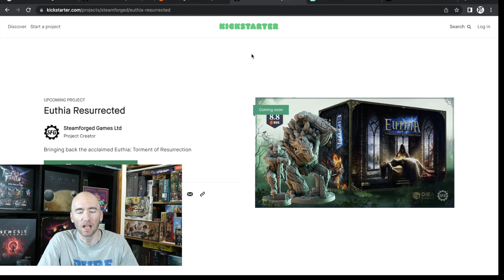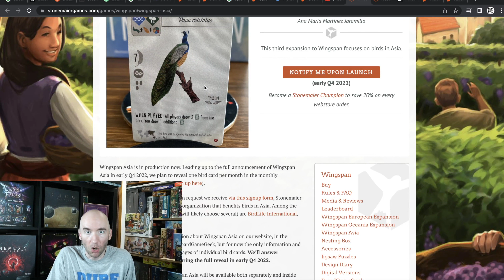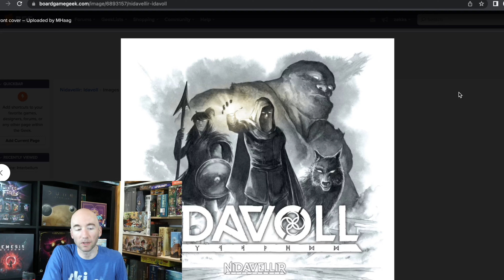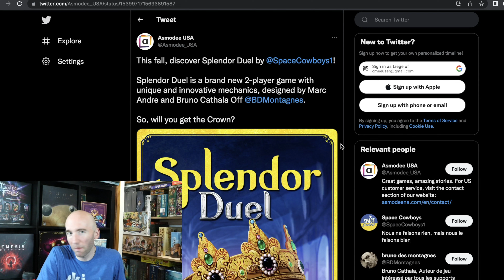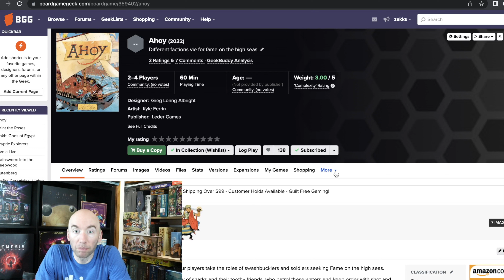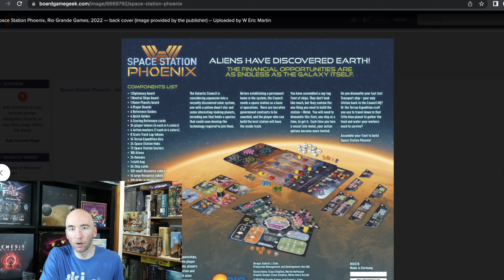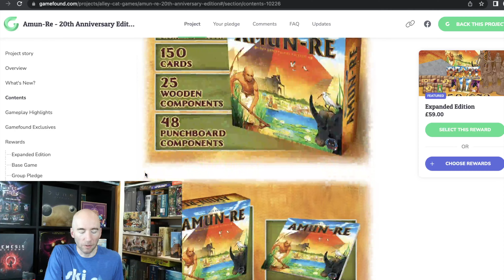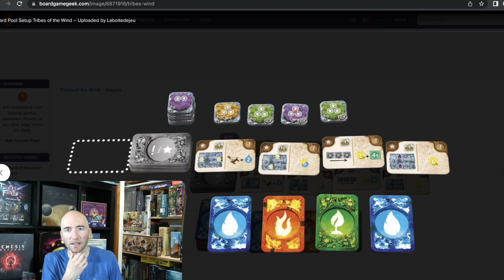Oathsworn Arrives! Euthia Resurrection! More Clank! Board Game News Roundup July 2022!! IN 4k!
Let's talk news folks! In high definition now too!  The best short stop for the news in the board game hobby.

Time Stamp:
News:
00:45 - EUTHIA RESURRECTION!
02:39 - Wingspan Asia
04:03 - Clank Me Baby One More Time?
05:18 - Nidavellir Goes Norser
06:54 - More Burning Furnacing
07:47 - Splendorifous
08:51 - Frogs in Space!!
09:52 - Root Adjacent in Water!

Hotness:
11:22 - Oathsworn: Into the Deep-hype(wood)
13:11 - Liegstradamus Strikes AGAIN!! Guilds and Space Phoenixes
15:57 - It ain't Nasa but it'll do.
16:27  - Amun-Re but Not RA
17:45  - X-Wing RPG?
18:49 - Tribes in the Wind
20:11 - Revivify Me
21:10 - Final Thoughts